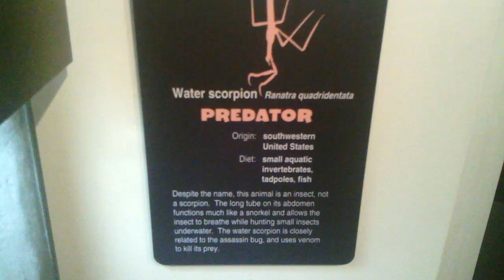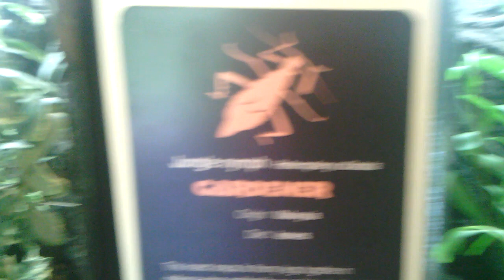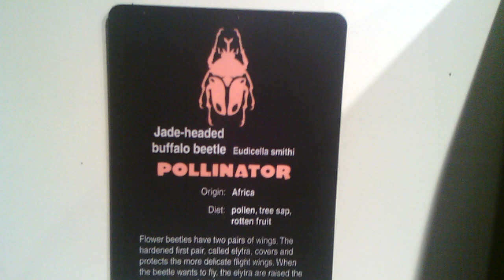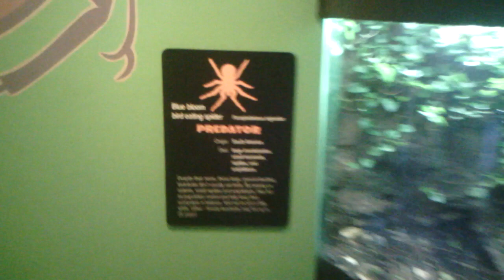Spineless Marvels: San Diego Zoo Part 1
Spineless Marvels, at the San Diego Zoo's insect house, is home to nearly 20 insect species, including leafcutter ants, jumping sticks, hissing cockroaches, and water beetles.

Glass displays allow visitors to observe insects close up in naturalistic settings. One display shows the inside of a busy beehive. In another exhibit, leafcutter ants scurry through glass-fronted tunnels carrying leaves back to their nest. A nearby sign explains that leafcutter ants eat a fungus that grows on the leaves and have a highly-developed society; each ant is specialized to carry out a specific task, such as cutting leaves, fungus tending, removing waste and defending the nest.

Insects come in an amazing range of colors and shapes, and there are several interesting examples at Spineless Marvels. The flamboyant flower beetles live up to their name with vibrant green and white coloration. Jumping sticks and giant stick insects blend delicately into the foliage of their exhibits; their protective coloration is so accurate that it can take a few moments to find them.

Other displays include a scorpion, assassin bugs and a bird-eating spider, which, as it turns out, eats mostly rodents, amphibians and small reptiles. There are also two species of large cockroaches: the hissing cockroach grows up to three inches long, while the giant cave roach grows up to four inches.